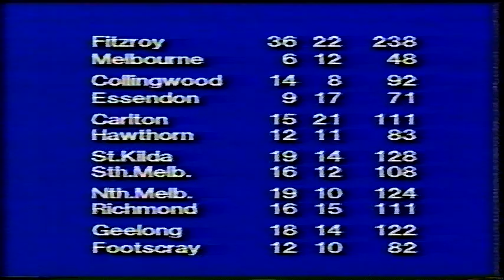1979 Round 17 Central 13.20 98 d Sturt 14.11 95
Most of the second half from Unley Oval. Central score a narrow win, their first ever at Unley.
Includes post-match interview with Central coach Darryl Hicks and Sturt player Andrew Zilm.